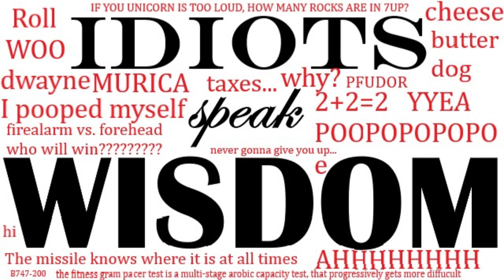Idiots Speak Wisdom